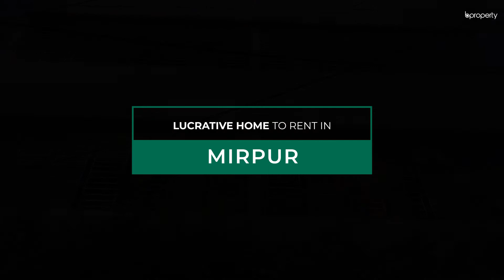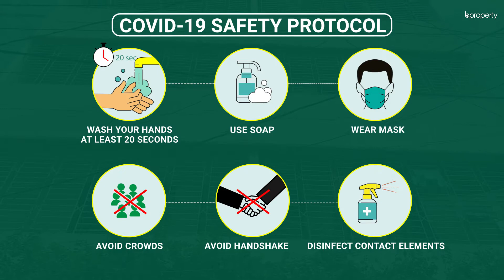Lucrative 1,400 Sq. Ft. Flat in Mirpur | Flat for Rent in Dhaka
Mirpur is a vast area with all the facilities that make way for a comfortable lifestyle. The apartment here has all the necessary features to make your life as convenient as possible. You will find a very affordable rent here, giving you another reason to pick this property other than the fact that the space has been wonderfully utilized to create a good arrangement of the rooms in the residence. for more info or call